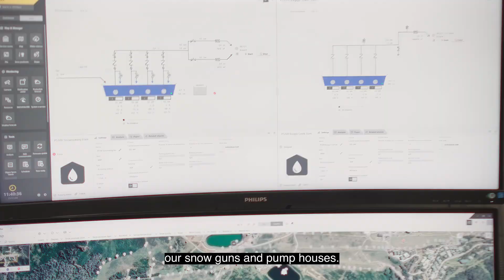Mt Buller fights fire - with snowmaking!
It’s fire season and Mt Buller resort is preparing for summer with a smart, high-tech way to protect the 300 ha ski area.

Mt Buller has more than 300 snowmaking guns positioned around the ski area, which Buller Ski Lifts is able to use to protect the resort, buildings, chairlifts and precious alpine habitat in the case of a bushfire.

In addition to the snowguns, Buller Ski Lifts has placed permanent sprinklers on top of key infrastructure including buildings and lifts to protect these assets in the event of a fire threat.
The snowguns spray water under high pressure – which is used to make snow in the winter months – and in summer can work as a giant sprinkler system pumping water across the mountain to prevent the spread of fire.

The snowguns can be turned on automatically from the pump control room or remotely using tablets, ensuring water can be pumped quickly and efficiently to where it’s needed, keeping people out of dangerous areas. The guns pump water from the Sun Valley snowmaking dam, which is full and ready if it is needed.

Buller Ski Lifts’ General Manager, Noel Landry explains, “This system allows us to pump around 1 megalitre of water each hour across the resort area if we are faced with the threat of a fire.
“We’ve worked closely with our suppliers and adapted the snowmaking system so it can do this important job for our community and the mountain each fire season, as well as delivering essential snow cover in our winter months.

“I’d like to acknowledge the great work of our snowmaking and mountain operations teams for preparing the mountain ahead of summer and being ready to defend our community and environment if the need arises. Mt Buller’s continual investment in snowmaking infrastructure, shared by BSL and Alpine Resorts Victoria, underpins viable resort operations year round and is a priority for everyone in our community.”

Mt Buller’s ARV General Manager, Alan Arthur, said the snowmaking system also worked to protect some of Mt Buller’s most endangered residents.

“In addition to protecting key buildings and infrastructure, the snowmaking guns will help the resort spread resources to protect critical habitat such as protected plants and our Mountain Pygmy-Possum colony,” he said.

Phone:      1800 BULLER